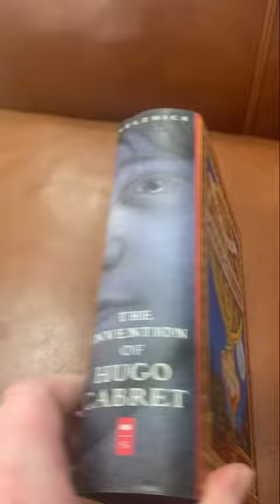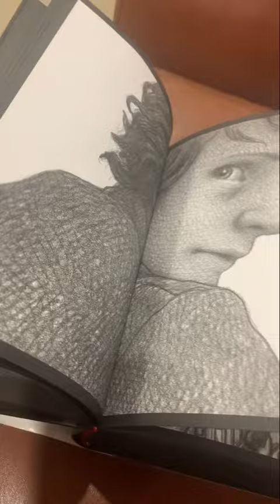Hogwarts Hospital Lego, Big Blue, Hugo Cabret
3 shorts from my insta talesnteacups